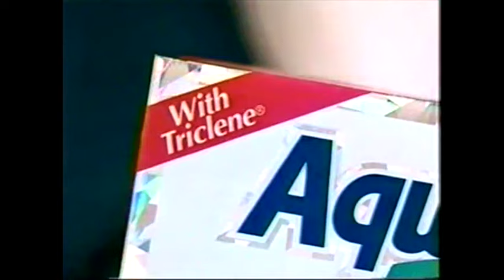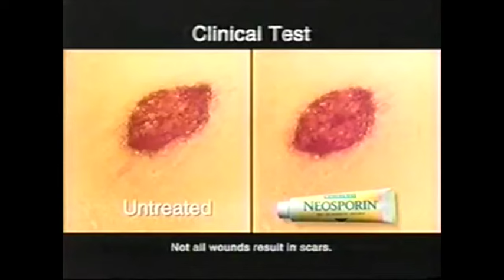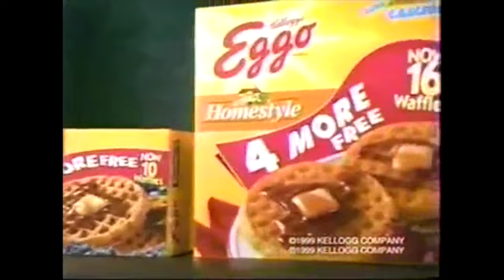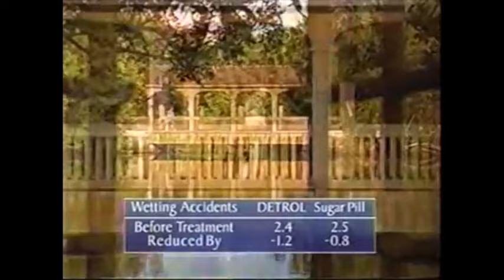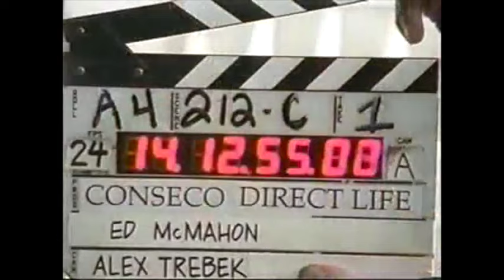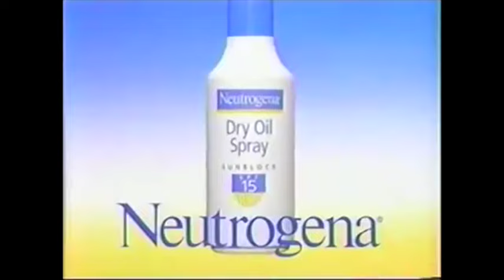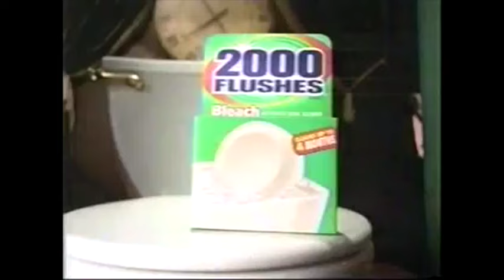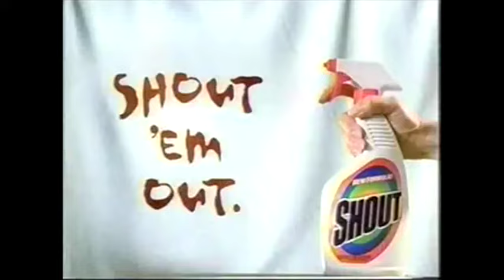June 18, 1999 CBS commercials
Aired during As the World Turns.